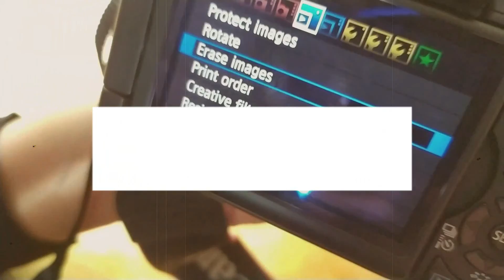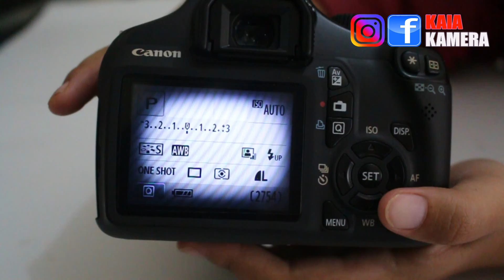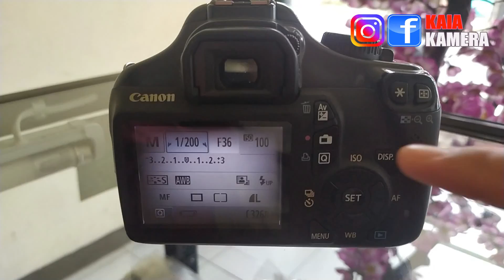Apa yang Terjadi Jika Kamera Jarang Digunakan ? Awas LCD Vignet !